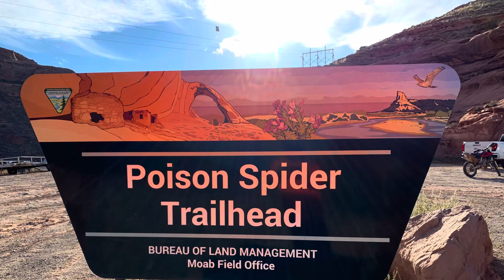Poison Spider to Golden Spike Moab, UT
PS to GS, had to turn around at the crack, as we were running out of daylight.